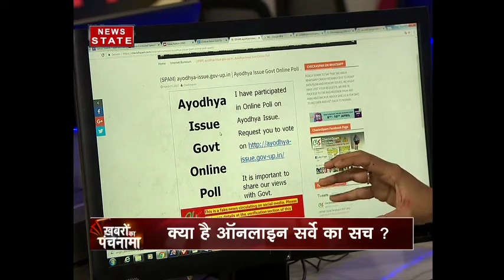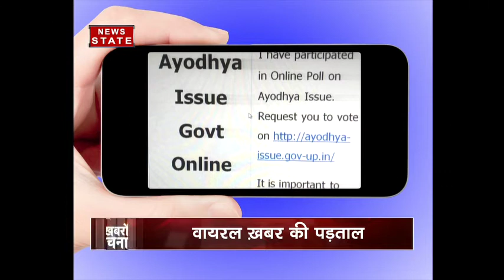Khabron Ka Punchnama | Viral message: UP govt does online survey to solve Ayodhya case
A message has gone viral saying that under UP governance, online survey is being done to solve Ayodhya case.